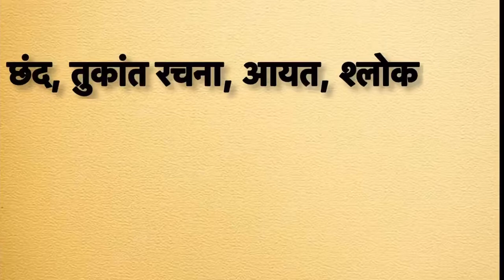Verse meaning in hindi | verse ka matlab kya hota hai | word meaning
Verse meaning in hindi
Verse ka matlab kya hota hai
english to hindi
word meaning
what is verse
Verse का हिंदी अर्थ